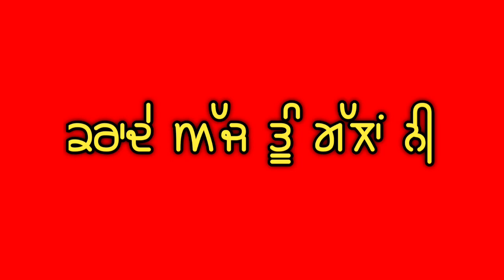Mirza | Sidhu moose wala red screen status | Punjabi new song red screen status